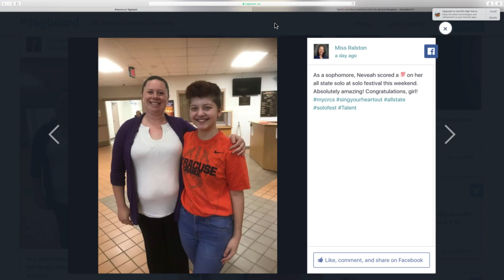Daily Announcements 6-5-2018